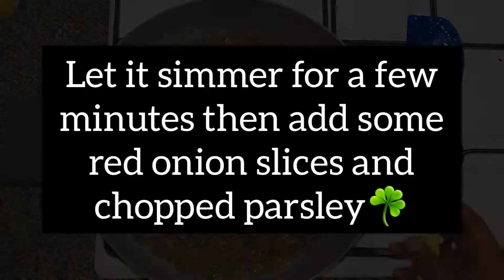Stir fried Livers with Red onion and Parsley☘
Lamb/chicken livers
Garlic 🧄
2 tsp blackpepper
Parsley or Coriander☘
Onions 🧅
Pepper🫑
Stock cube/spices 🧂

Musician: ASHUTOSH